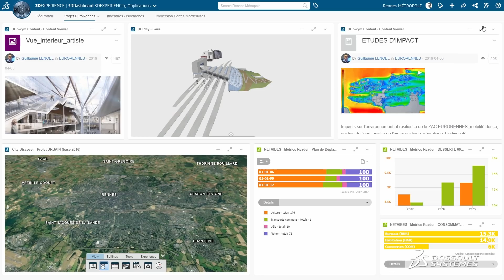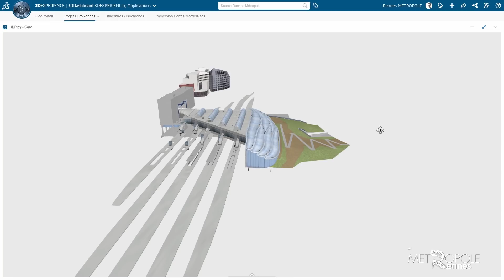3DEXPERIENCity® - Virtual Rennes - French Version - Dassault Systèmes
3DEXPERIENCity® - Virtual Rennes - French Version - Dassault Systèmes.  3DEXPERIENCity® Virtual Rennes aura pour objectif de faciliter le partage de données à distance afin de simuler, planifier et piloter la ville de façon transversale et collaborative, pour élaborer des politiques publiques efficaces.